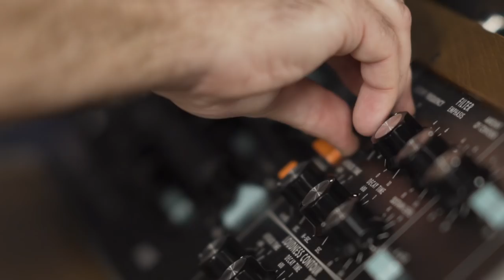Phantogram | Calling All | Moog Sound Lab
Phantogram return to the Moog Sound Lab to perform “Calling All” from their album Three. Re-imaging the track completely with analog synthesizers, guitarist Josh Carter lays the song’s foundation with a Minimoog Model D while vocalist Sarah Barthel controls the depth and dimension of her voice using an MF-104M Analog Delay.

This is Phantogram’s second performance in the Moog Sound Lab, after performing “16 Years” in 2011